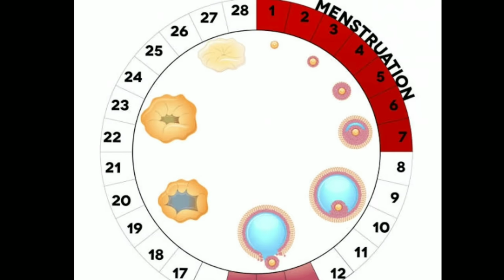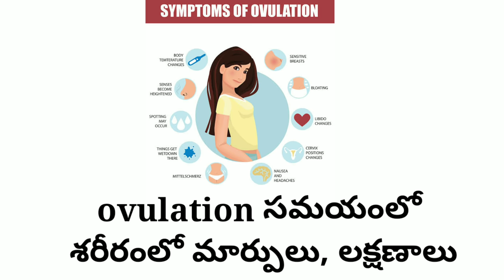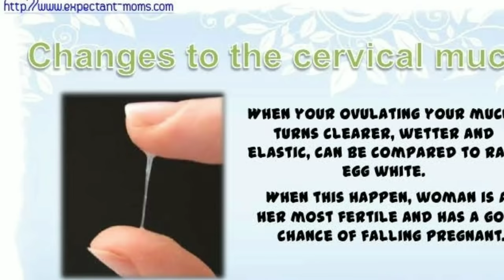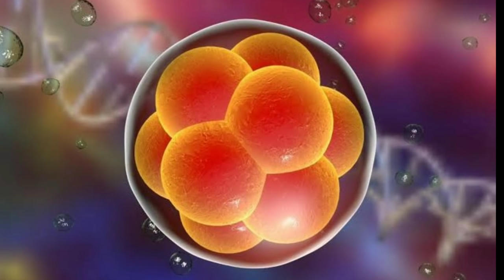అండం విడుదల అయ్యే రోజు తెలుసుకోవటం ఎలా l Ovulation Symptoms In Telugu l How to Know Ovulation Time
This Channel Is related to Entertain The Viewers